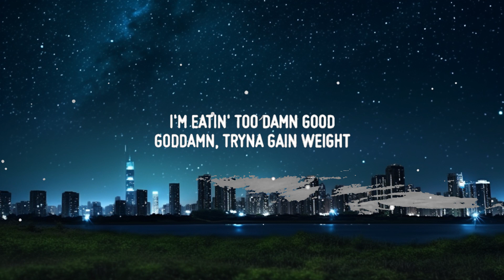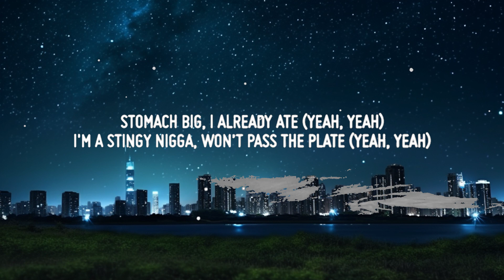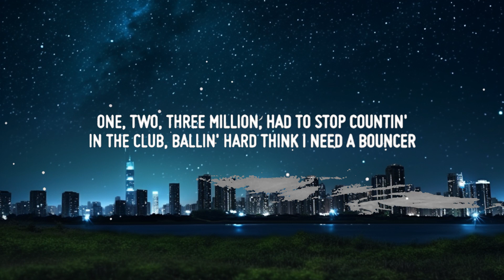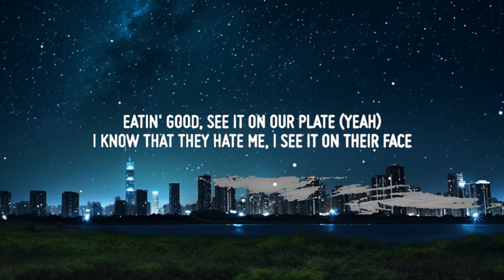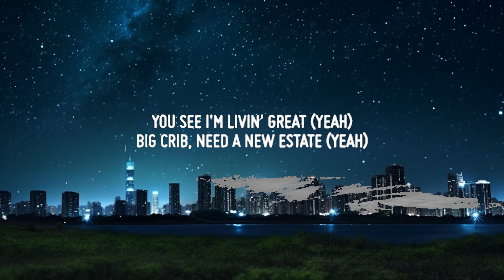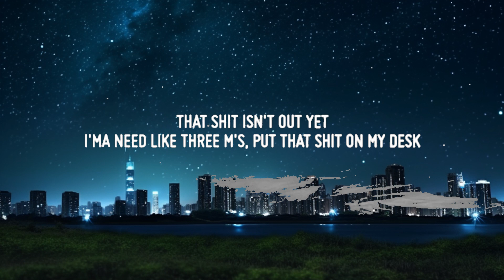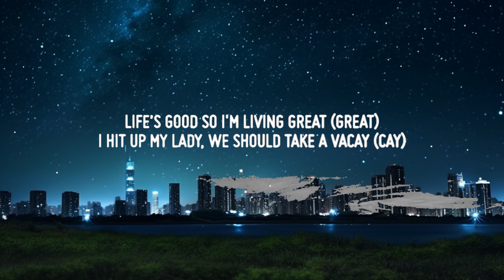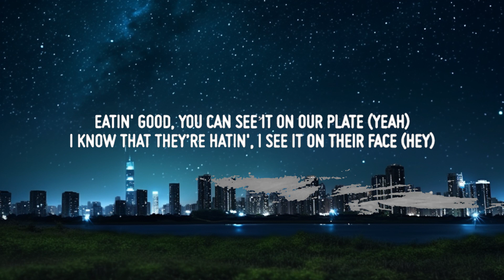Juice WRLD & benny blanco - Real Shit (Lyrics) |25min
♫ Juice WRLD & benny blanco - Real Shit

• Lyrics: Juice WRLD & benny blanco - Real Shit

[Intro]
Life's good, good, oh

[Chorus]
Real shit, real shit, never tell a lie
Real shit, never tell a lie (Yeah, ayy, what?)
Real shit, never tell a lie (Yeah, ayy)

[Post-Chorus]
Life’s good so I'm living great (Great)
I hit up my lady, we should take a vacay ('Cay)
Eatin’ good, you can see it on our plate (Yeah)
I know that they hate me (Yeah, yeah, yeah), I see it on their face (Hey)

[Verse 1]
You see I'm livin' great (Yeah)
Big crib, need a new estate (Yeah)
Money goin' into real estate (Yeah)
Life's good, life's great (Yeah, yeah)
Stomach big, I already ate (Yeah, yeah)
I'm a stingy nigga, won't pass the plate (Yeah, yeah)
Try to ball while they’re playin’ keep away (Yeah, yeah)
Try to ball while they're playin’ keep away, yeah (Yeah, yeah)

[Bridge]
Life's good
Life's good, life's good, life’s good

[Verse 2]
I'm eatin' too damn good
Goddamn, tryna gain weight
Workin' out my demons, they in better shape (Yeah, ayy)
Demons on my back, get them away from me (Uh, ayy)
Cut it like a razor blade, hey (Uh)
Turn on like a light switch
Havin' black hoes snortin' up the white bitch (Uh, ayy)
Main ho found out 'bout my mistress
Gotta flip the script like a kickflip
I'ma make her bawl her eyes out
While these niggas out of bounds
One, two, three million, had to stop countin'
In the club, ballin' hard
Think I need a bouncer
She look like a trampoline
From the way she bouncin'
Labels want my music, tell the studio to bounce it
That shit isn't out yet
I'ma need like three M's, put that shit on my desk (Ha, ayy)

[Post-Chorus]
I hit up my lady, we should take a vacay
Eatin' good, see it on our plate (Yeah)
I know that they hate me, I